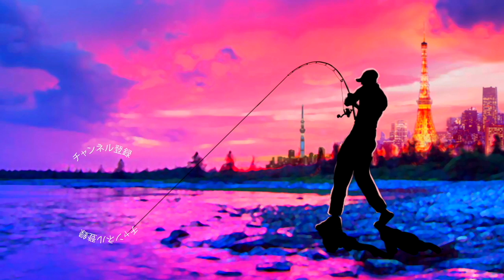まんま稚魚ブルーギルなルアー大活躍！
ＳＵＢ！まんま稚魚ブルーギルなルアー大活躍って事でイマカツ のゲキアサシャッドで戸面原ダムのバスを狙っていきますよ〜！千葉県のリザーバーでバス釣りです。

ロッド　中古で購入した謎のグラスコンポジット竿
リール　G-nius project GRAVIUS2020 6.6:1 RH
ルアー　イマカツ  ゲキアサシャッド

2019年度は引き続き去年デプスの「コンツアージグ」＆「ブルフラット」で練習したジグストの釣りを色々なルアーに応用して巨大なブラックバスを狙って行きます！ライトリグ方面では去年よりゲーリーヤマモト大好きな釣りガール、メグタスが加わったのでそれぞれ分担して色々なルアー、釣り方に挑戦して行きますよ〜！

TurikouTVの動画
19アンタレスに真紅のスコーピオン⁉︎シマノの2019最新リールが遂に情報解禁！
19アンタレスはアンタレスミニ⁉︎ シマノの総合カタログが素敵過ぎる